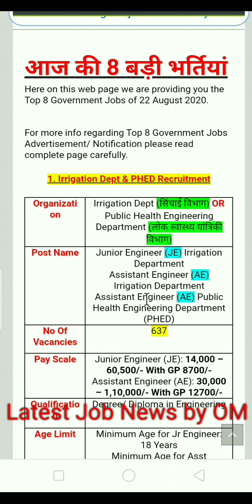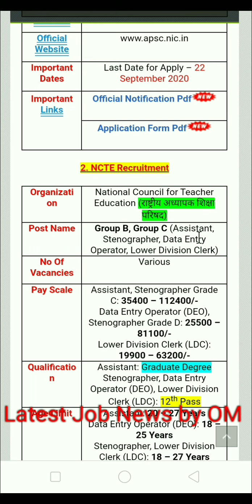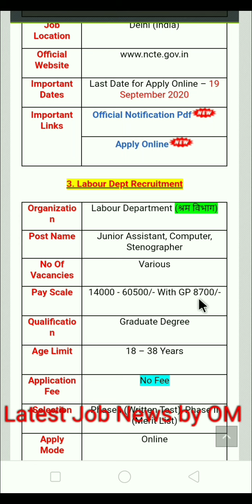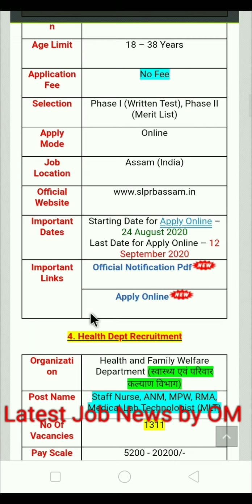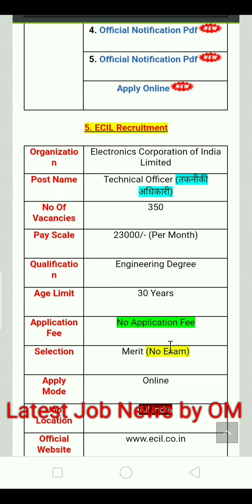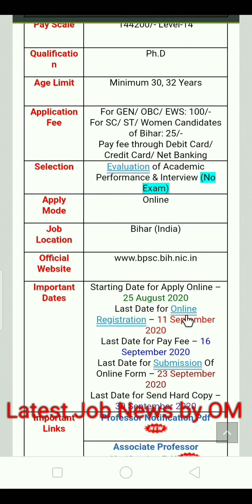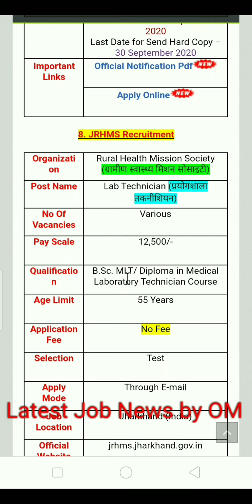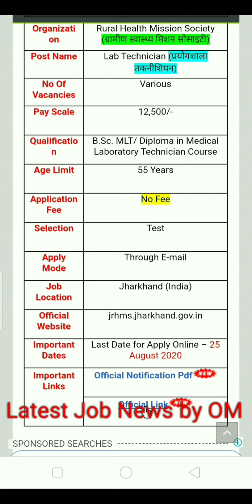latest government job update August 22, 2020